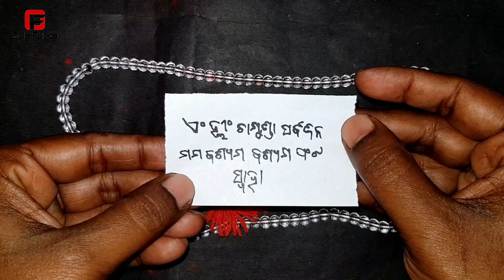ଏହି ମନ୍ତ୍ର ପଢି ଯେଉଁ ନାରୀ କୁ ଚାହିଁବେ ସିଏ ପଟିବ || odia mantra yantra tantra vidya | vashikaran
ଏହି ମନ୍ତ୍ର ପଢି ଯେଉଁ ଝିଅ କୁ ଚାହିଁବେ ଆପେ ପଟିବ || odia mantra yantra tantra vidya | vashikaran mantra | vashikaran odia | odia vashikaran

odia funda
odia mantra yantra tantra vidya
odia tantra manta
odia vashikaran
tantra mantra odia tone totke vashikaran
vashikaran mantra
vashikaran mantra for love
vashikaran mantra love vines
vashikaran pocket fm
vashikaran specialist
vashikaran totka
vashikaran totke
vashikaran video